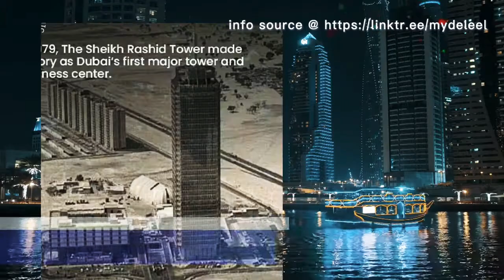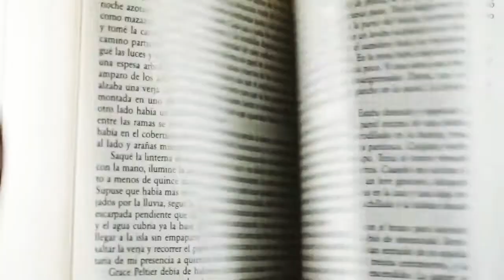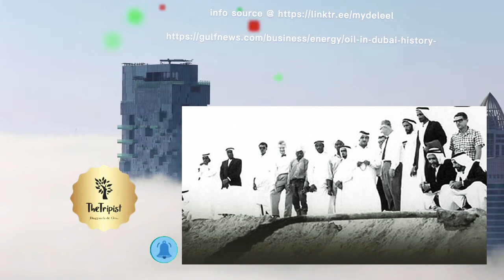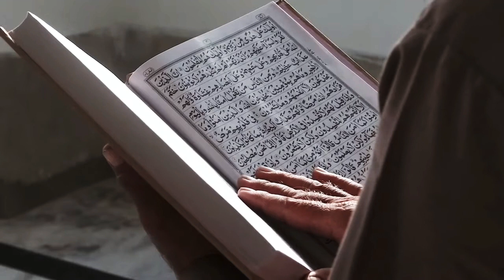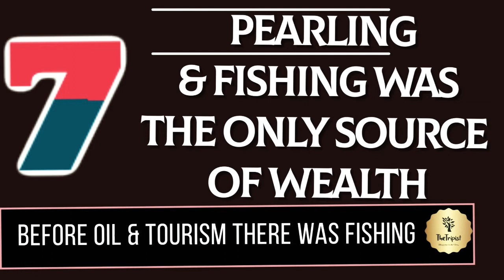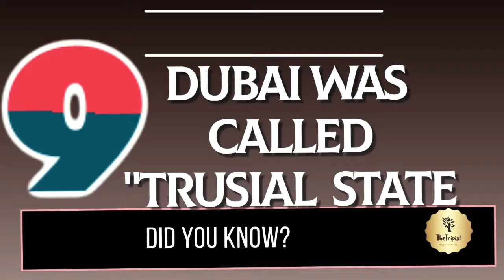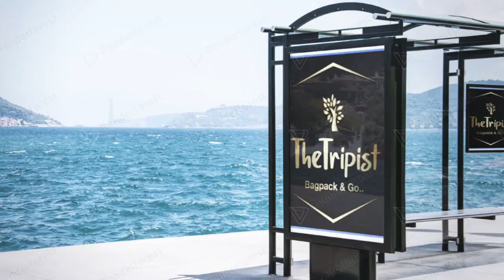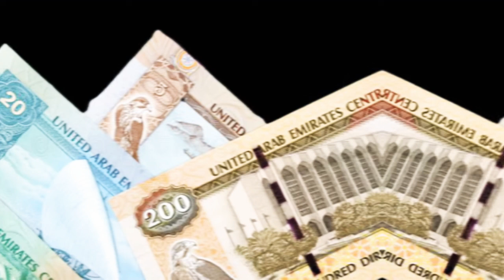10 Fact You Didn't Know About Dubai.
On this episode we going back in time to the life and cultures of Dubai & the United Arab Emirates, we bringing you some amazing fact about this great oil nation you probably didnt know about . Amazing fact and interesting revelations about Dubai.  and explore some amazing places and their history in dubai you didnt know about.

Watch till the end and learn more about this on this 1st episode of " DID YOU KNOW?  A NEW PLAYLIST ON THERIPIST CHANNEL WHICH IS BASICALLY ABOUT REVEALING HIDDEN FACTS, TOP TENS OF PLACES ,PEOPLE ,DESTINATIONS ,LUXURY LIFESTYLES, OF COUNTRIES AROUND THE WORLD . ESPECIALLY DUBAI, GHANA,NIGERIA ETC.

WELL RESEARCHED AND WELL ORGANIZED CONTENT FOR YOUR VIEWING PLEASURE.

Follow my new page on IG.

supported by : JNELP INNOVATIONS  for all your liquid soaps & shower gels ,they teach you and they sell it world wide if you in Ghana and you want to learn liquid soap making you can contact them on IG

(INFORMATION  SOURCED & RESEARCHED FROM THE FOLLOWING LINKS.)

            Myleel@ig

( users)
                          @Martin Portas
                           @Md Amir Salmani
                           @Camilo Calderón
                           @Miguel Á. Padriñán
                            @  zahabiyatravelworld
                            @Assad Tanoli
                             @The Lazy Artist Gallery